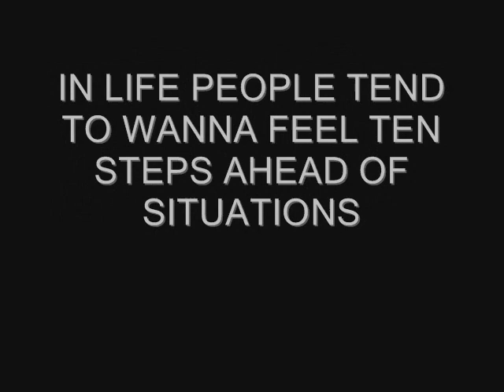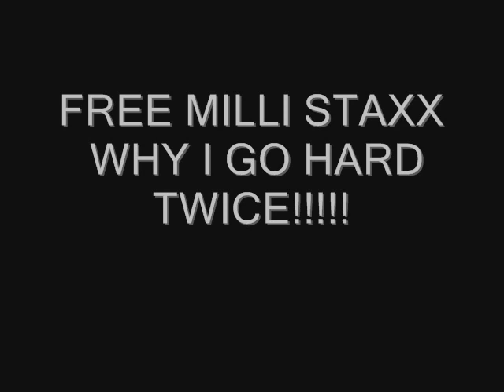TELL ME SOMETHING